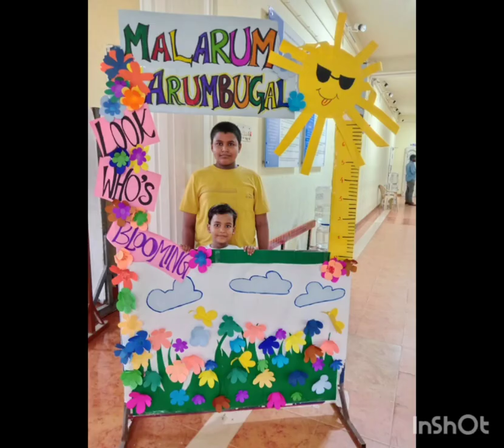Va va dear brother song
Video from Ranjani